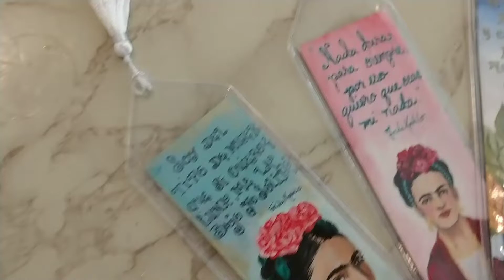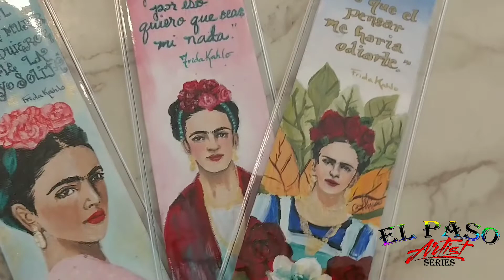Univalent Art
Meet Alma the artist behind some great artwork you can find here with us at El Paso's Finest.